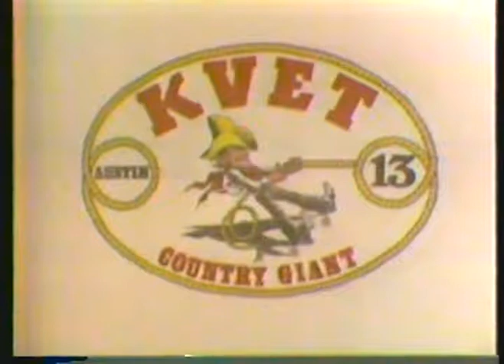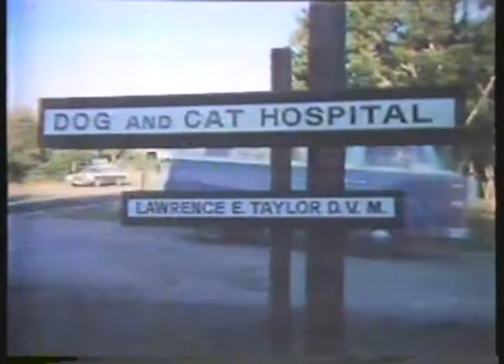NCAA Basketball - 1978 - N I T Semi Finals - Texas Longhorns Vs Rutgers Scarlet Knights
for the best and most extensive vintage NCAA and NBA video library